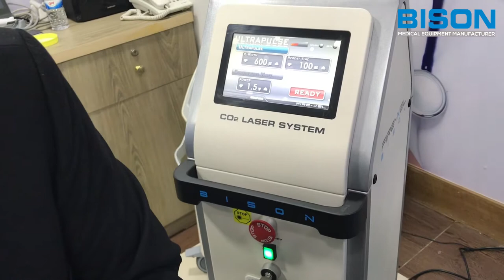Bison Firexel Laser CO2 Mole Removal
Today laser technology is influencing our life in many ways. Its advancement playing a major role in all aspects of aesthetics, patient care and wellbeing.